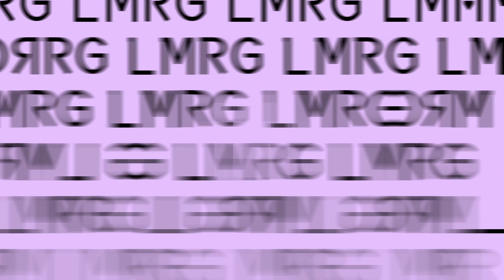6 Finger Claw Handcam + MYTHIC AK117 Gameplay｜Call of Duty Mobile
6 Finger Claw Handcam + MYTHIC AK117 Gameplay｜Call of Duty Mobile